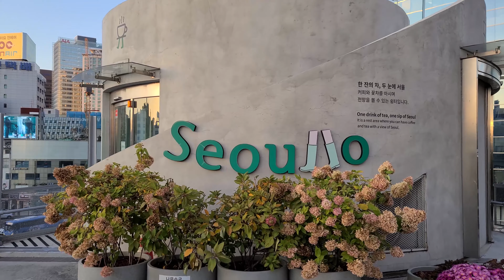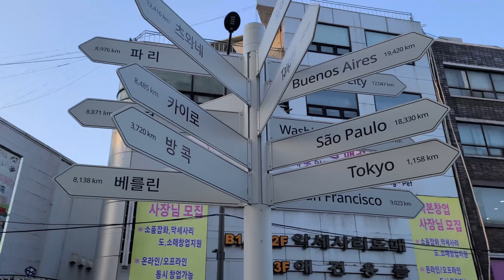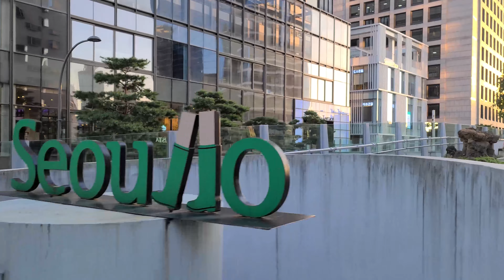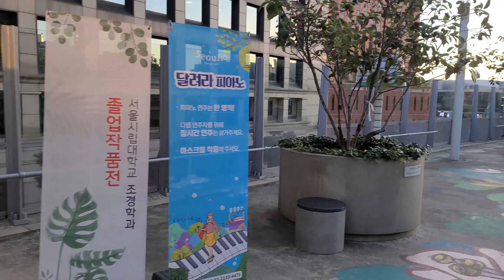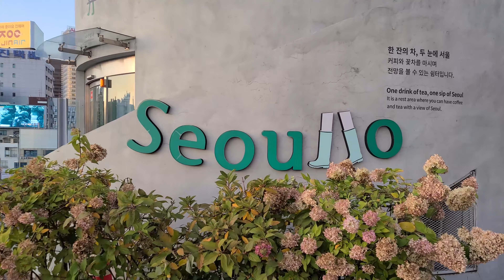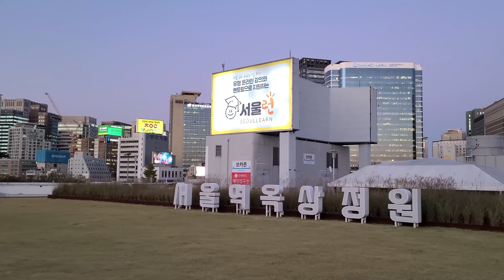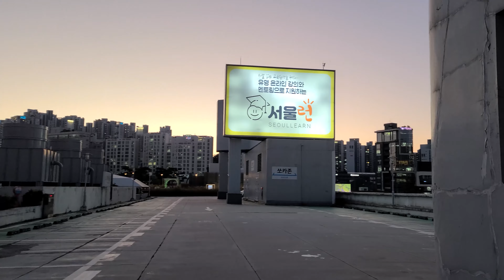[4K] 서울로에서 바라본 노을 그리고 서울역 주변🚶‍♀️⛅ Seoullo with beautiful sunset (with closed caption, Eng sub)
*해질녘 서울로를 걸어보았는데요, 낮에도 좋겠지만 석양이 내려앉은 시간의 서울로를 추천합니다. 그리고 서울역 맞은편 건물에 미디어아트가 펼쳐지는데 계절마다 시간이 다르다고 하니 참고하세요.
여름은 8시
봄가을은 7시
겨울은 6시라고 하네요.
그리고 저는 4호선 회현역(남대문시장)  4번출구를 나와서 서울역 방향으로 계속 걸었습니다.

00:00 intro
02:37 beginning (Namdaemun Market)

Now in Korea
Now_in_Korea
NIK
Seoul walker
Seoul walk
English subtitle
English subtitles
travel
trip
guide
guided tour
guided Korea
vicarious travel
Korean
Stroll
Stroller
vibe
ambience
tourist attractions

busy street
happening place
bustling area

Seoullo
Seoul station
sunset

서울로
서울로가는길
서울역
노을
석양

𝐄𝐧𝐣𝐨𝐲 𝐭𝐡𝐞 𝐚𝐦𝐚𝐳𝐢𝐧𝐠 𝐬𝐮𝐧𝐬𝐞𝐭 𝐚𝐭 𝐒𝐞𝐨𝐮𝐥𝐥𝐨 𝟕𝟎𝟏𝟕🌃✨
Seoullo 7017 is an elevated linear park and pedestrian greenway made to bring happiness to the citizens with a space to enjoy greenery and promenades in the city.😍 Did you know that the number '7017' signifies its construction in 1970 and rebirth in 2017, and as well as its connection to 17 pedestrian paths?
In every season, the path is filled with different seasonal flowers.🌹🌷 In summer, a path of hydrangeas in full bloom is welcoming you with a great city landscape. What about taking a short break in the skygarden middle of the city?

Seoullo was established as an urban renewal project.
After an old overpass that connected the eastern and western parts of Seoul Station was demolished, it was reborn as a walkway🚶‍♀️
Seoullo 7017 has the beautiful SkyGarden, filled with 24,085 flowers and trees (228 species) planted in 645 round pots🌳🌲
You can also explore various facilities and amenities such as a cafe, Magnolia Stage, Snail Theater, Rose Stage, and a playground with trampolines. It's a place for citizens to relax, enjoy, and take a stroll. It is open to everyone 24 hours a day, 365 days a year.
Seoullo 7017 is quickly becoming a popular night view spot in Seoul.🌃
At night, the lighting around the plant pots is turned on, gently illuminating the walkway.✨
The night view of Seoul from Seollo is stunning. Since the walkway spans many areas of Seoul, you can enjoy the night views from Seoul Station, Malli-dong, and Jungnim-dong as you take a walk.
Check out these photos of the sunset and night view from Seoullo!📸

(Subway Skyblue Line 4, Hoehyeon, Exit 4)